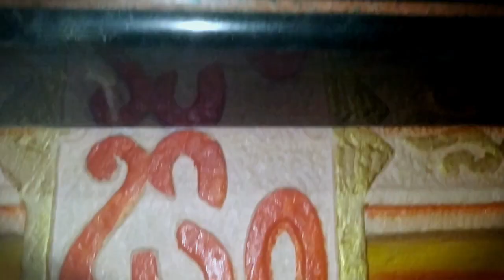Shree Muttappa Wadeya Yatra Mahotsava Tikondi Part 1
Shree Muttappa Wadeya Yatra Mahotsava Tikondi ‎@SANDEEPCHANNEL